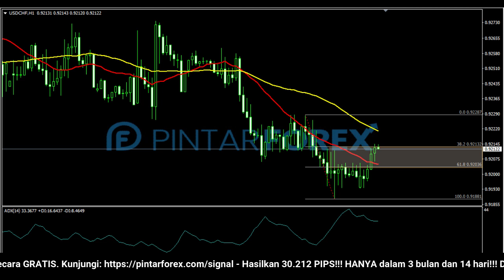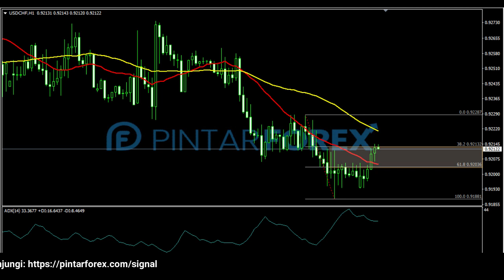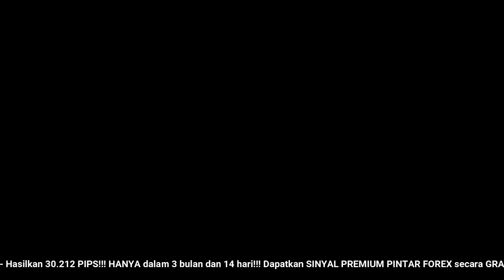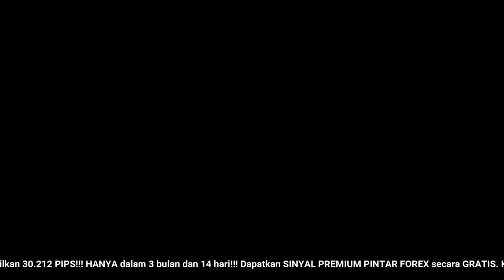🔴 LIVE: Analisa Forex Hari Ini 18 Februari 2022 USD-CHF Bearish; Hati-Hati Aksi Lanjutan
"Analisa Forex Hari Ini 18 Februari 2022 USD-CHF Bearish; Hati-Hati Aksi Lanjutan